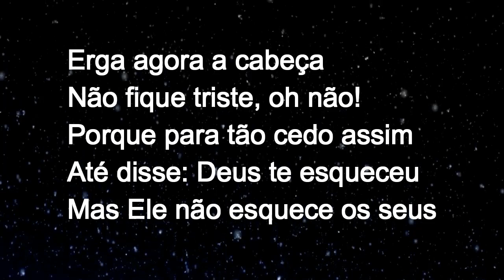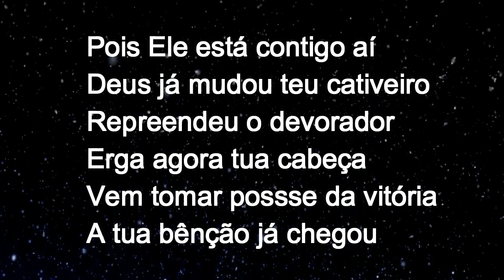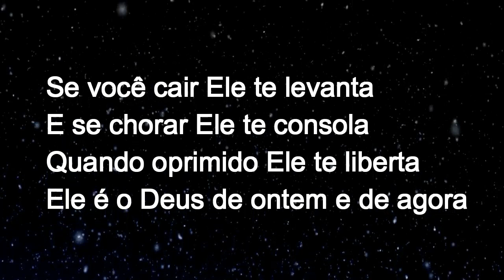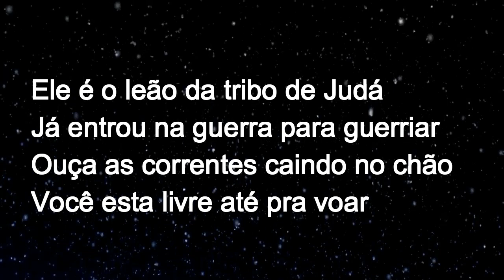LIVRE PRA VOAR - ELIAS SILVA (PLAYBACK COM LETRA) ACÚSTICO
►ELIAS SILVA l LIVRE PRA VOAR l PLAYBACK COM LETRA l ACÚSTICO

✏️ LETRA
► Letras
Erga agora a cabeça
Não fique triste, oh não!
Porque para tão cedo assim
Até disse que Deus te esqueceu
Mas Ele não esquece os seus

Pois Ele está contigo aí
Deus já mudou teu cativeiro
Repreendeu o devorador
Erga agora tua cabeça
Vem tomar possse da vitória
A tua bênção já chegou

Se você cair Ele te levanta
E se chorar Ele te consola
Quando oprimido Ele te liberta
Ele é o Deus de ontem e de agora

Declare que você é um vencedor
Essa é a vitória que Deus te mandou
Salte para cima atravessa o abismo
Sai deste calaboço seja um vencedor

Ele é o leão da tribo de Judá
Já entrou na guerra para guerriar
Ouça as correntes caindo no chão
Você esta livre até pra voar
Voa agora nas asas do vento
Pois a vitória é tua, é tua
A vitória é tua

Se você chorar Ele te consola

Ouça a corrente caindo no chão

Deus mandou te dizer
Pare agora de sofrer
Erga a cabeça
Erga a cabeça

►Provérbios 11:25